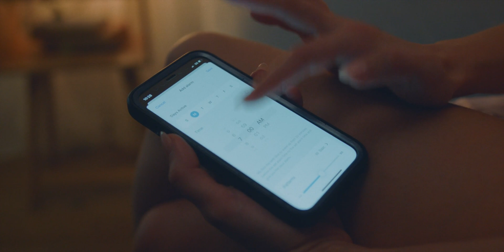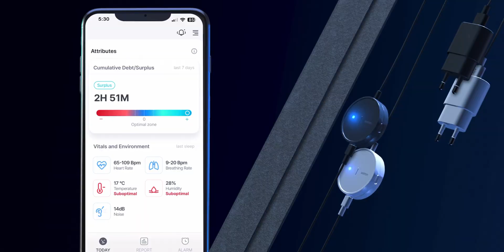Wethm: new IoT tech for sleep enhancement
Why do we call Wethm a Sleep Enhancer?

Wearable sleep trackers are uncomfortable, and what good is sleep tracking alone anyways?

Wethm is a revolutionary IoT device which can track your sleep in a non-contact manner, and improves your sleep using patented vibration technology.

Years of underlying research and product testing has resulted in a service not only capable of accurately tracking everything about your sleep, but which can also improve how you fall asleep, and how you wake up.

With Wethm, quality sleep is finally here.

Better Night, Better Life